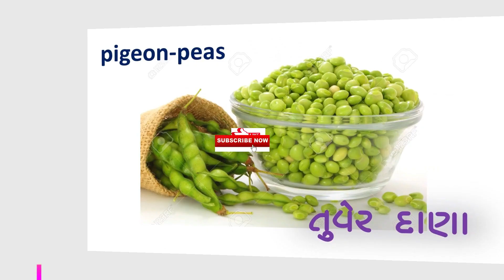VARALIYU | DESHI ORGANIC FOOD | INDIAN RECIPES | GUJARATI FOOD RECEPES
Hi friedns, Learning Idea channer provides you many learning items which are full of imaginations and fun also.